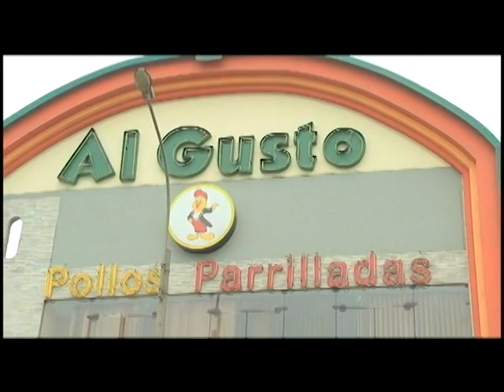JAVIER DOLORES / CEVICHITO /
JAVIER  DOLORES   CONTACTOS
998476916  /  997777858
HOLA MIS  GRANDES AMIGOS  AQUI  UN BONITO  TEMA  AL RITMO DE ORQUESTA TU  JAVIER   DOLORES